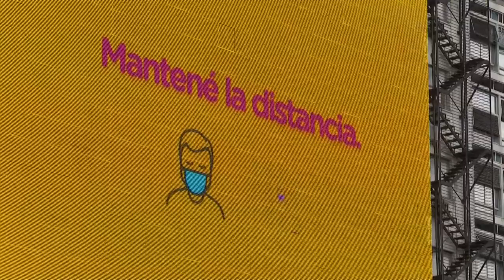Argentina cae en default y acelera la renegociación de su deuda | AFP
Argentina cayó en un nuevo default el viernes, el segundo en este siglo, cuando incumplió el pago de 500 millones de dólares en intereses de bonos de una deuda que busca renegociar antes del 2 de junio.